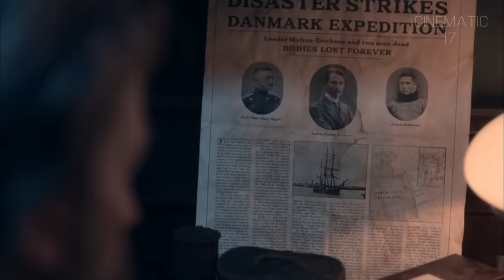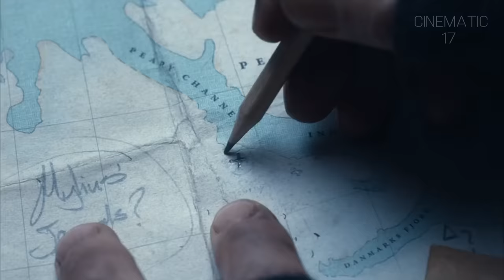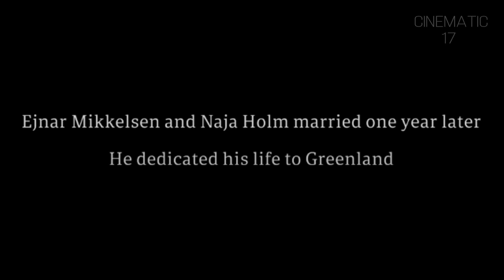Against the Ice Movie Explained In Hindi/Urdu | Adventure Survival Historical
Against the Ice is a 2022 historical survival film directed by Peter Flinth and written by Nikolaj Coster-Waldau and Joe Derrick, based on the true story recounted in Two Against the Ice by Ejnar Mikkelsen.